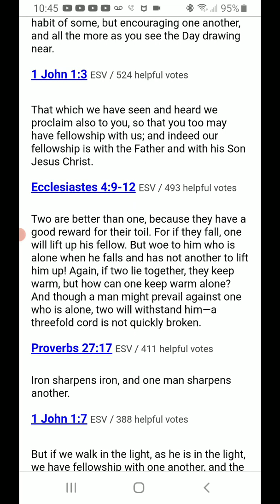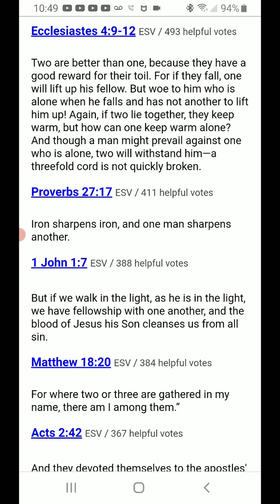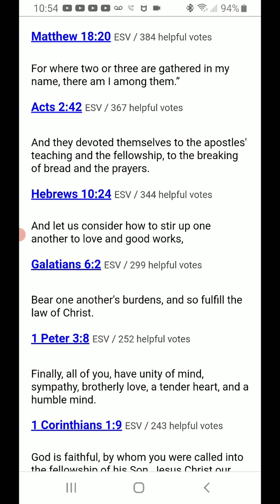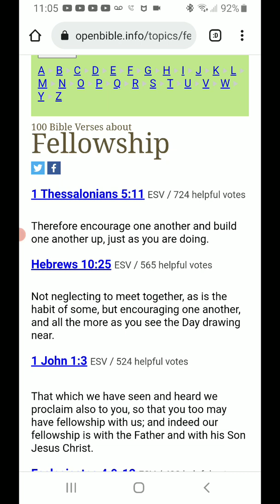Daily Prayer "Fellowship"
Scripture used in video

NOTE* David is not a believer in the pre trib rapture but he doesn't hold it against anyone that does. You will hear him mention it in this video so don't let that throw you off.